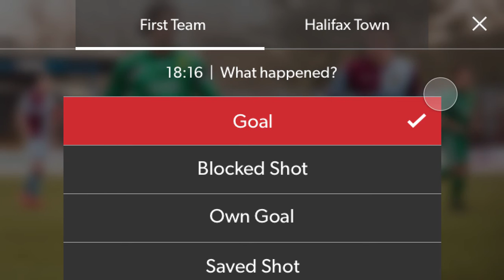Pitchero Play 6